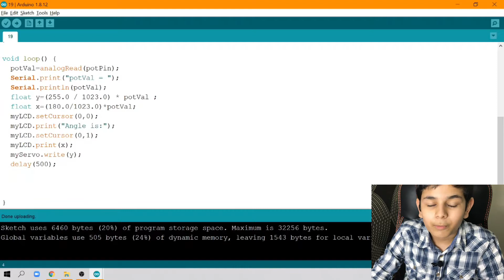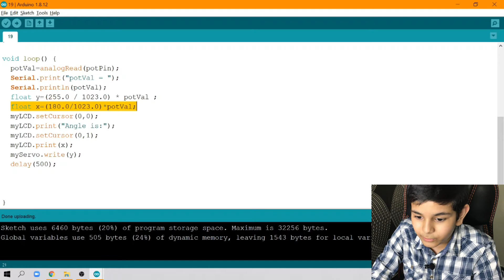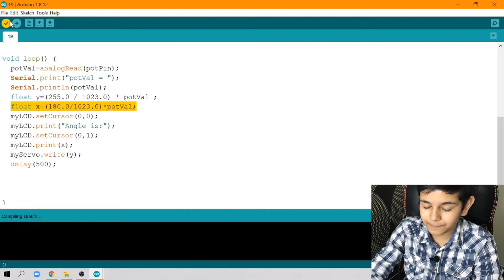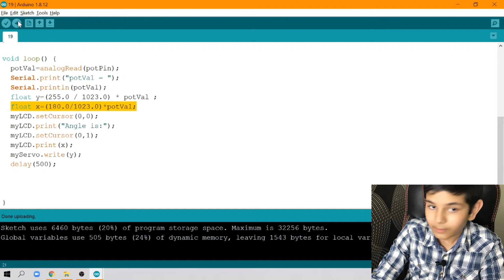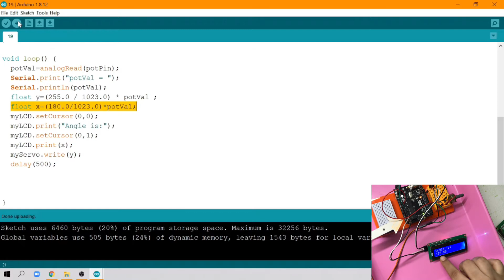Arduino Tutorial 21: Robotics | Displaying Angle of Servo in LCD | ServoMotor|LCD Display.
Welcome to this Blue Book Channel. This playlist is a great place to learn Arduino. This playlist gives a detailed understanding of Arduino programming. The syllabus is designed to meet out the needs of the market. Here you can learn Arduino from fundamentals to advanced robotics. This series consists of more than 100 videos.

Arduino, IoT, Innovative Thinking, Technical Thinking, Robotics, Electronics, Analog, LED, Analog Write, Analog Read, RGB LED, Buzzer, push Button, servo, LCD, I2C,